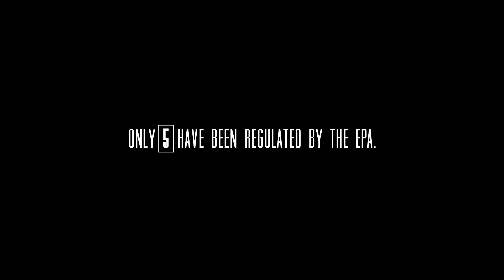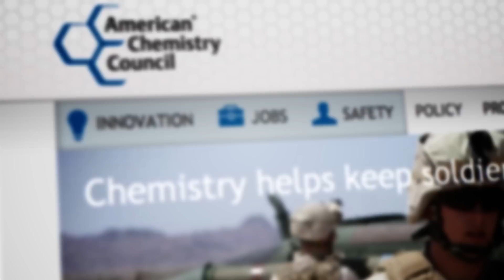The Human Experiment - Theatrical Trailer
Area 23a and FilmBuff present “The Human Experiment” to Hit Theaters and VOD Platforms on April 17, Leading up to Earth Day

Directed by Emmy®-winning journalists Don Hardy and Dana Nachman, Narrated and Executive Produced by Academy Award®-winner Sean Penn

With thousands of untested chemicals in our everyday products, have we all become unwitting guinea pigs in one giant human experiment? The powerful and inspiring new documentary The Human Experiment goes behind the scenes in the fight to protect us from these toxic products before they cause irrevocable harm to our health.